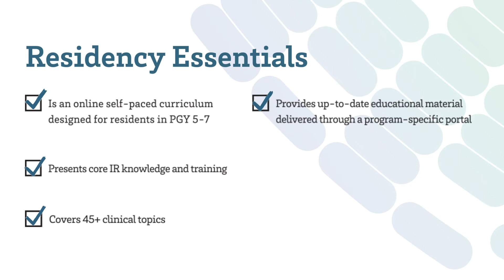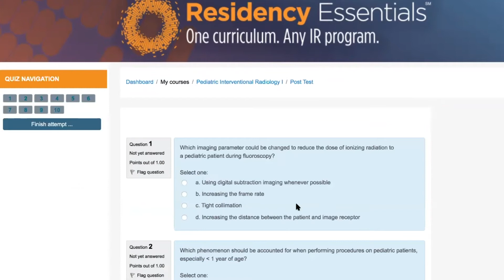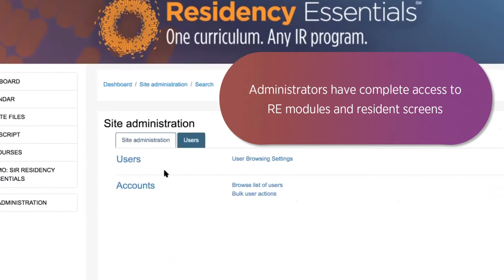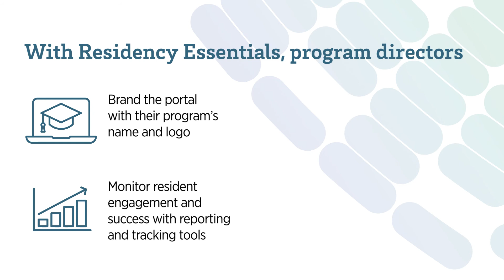Society of Interventional Radiology (SIR)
One of the main components of our marketing campaign for SIR’s Residency Essentials online
curriculum program was a video highlighting critical features and benefits of the product. It
served as a key engagement tool for attracting directors of interventional radiology residency
programs across the country and helped viewers see the program interface and understand how the product not only advanced resident education in the specialty but also saved time and hassle in monitoring learner progress.